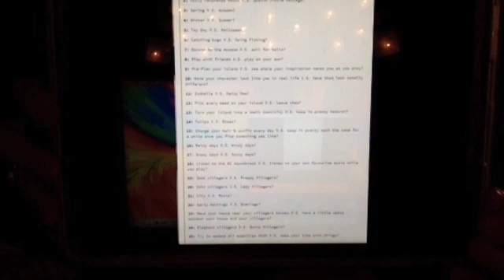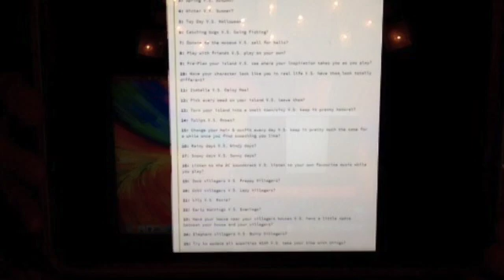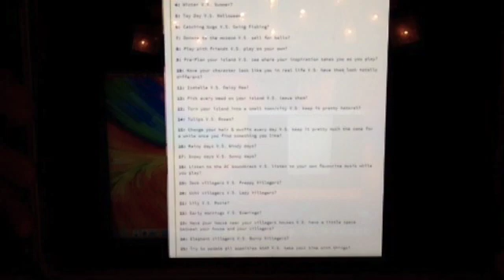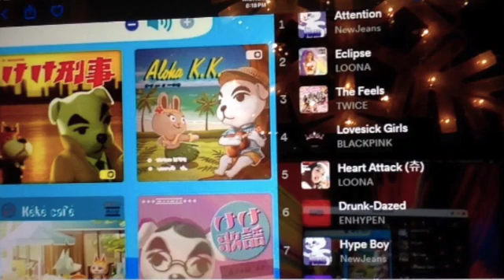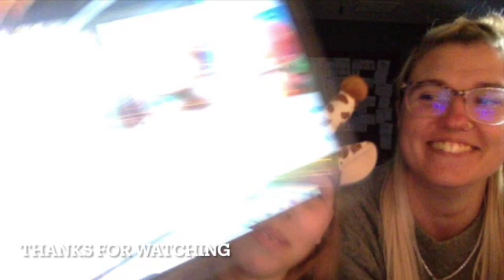this or that animal crossing with my mom